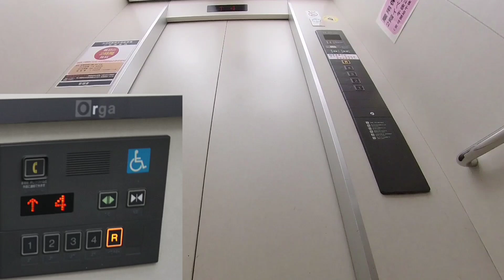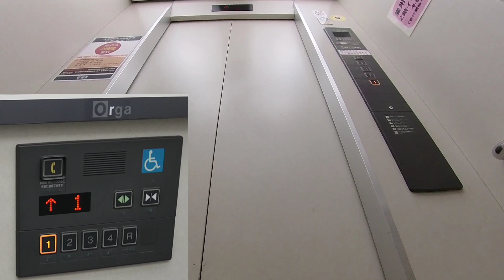【エレベーター動画】大河原駅前ビルオーガ（Orga）日立エレベーター（車椅子対応）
大河原駅前にある駅ビルです。
１〜２階が店舗、３〜５階が駐車場となっています。
エレベーターが二箇所あり、障害者駐車場近くが車椅子対応のエレベーターとなっています。

0:00 大河原駅前ビル３階
0:19 ３階から５階へ
1:08 ５階から１階へ